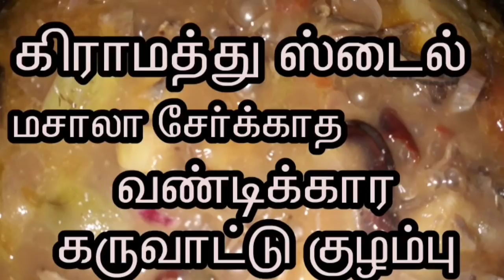கிராமத்து ஸ்டைல் மசாலா சேர்க்காத வண்டிக்கார கருவாட்டு குழம்பு